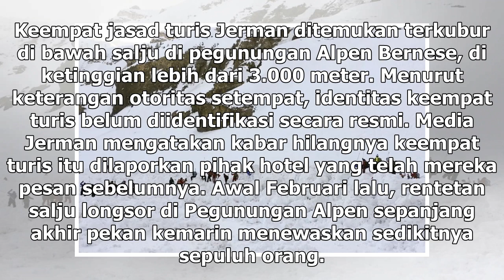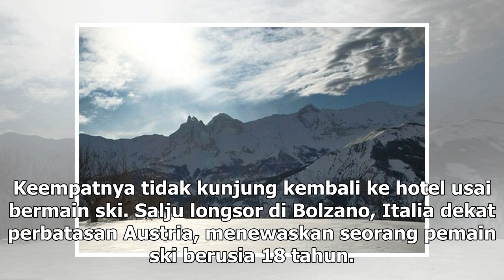Suara Media | Empat Pemain Ski Tewas dalam Salju Longsor di Swiss